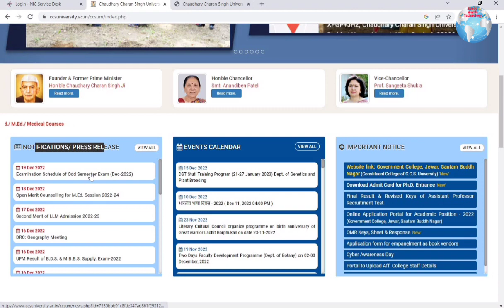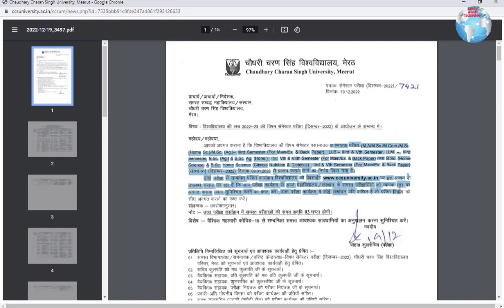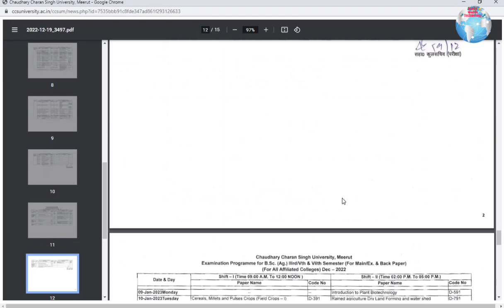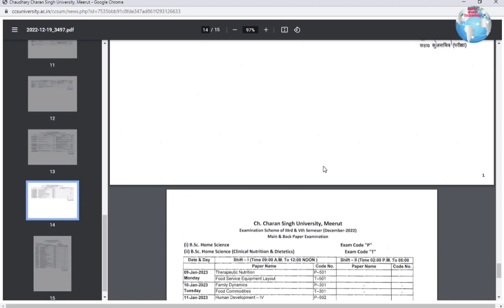CCS Univeristy Odd Semester Datesheet Announced 2023 | Odd semester (3,5,7) Exam date sheet Jan 2023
CCS Univeristy Odd Semester Datesheet Announced 2023 | Odd semester (3,5,7) Exam date sheet 2023

HSSC Payment Failed Solution || पेमेंट होने के बाद भी फेल दिखा रहा है ये तरीका मदद करेगा